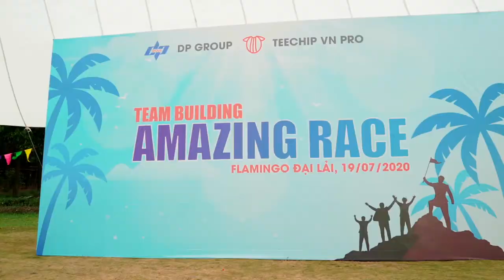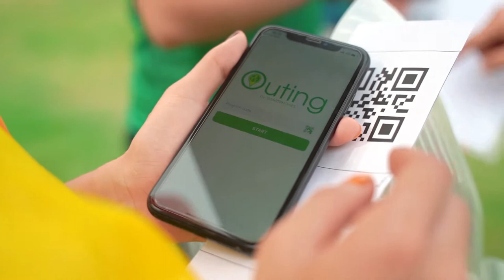DP GROUP | AMAZING RACE (Teambuilding & Gala Dinner Video) FLAMINGO ĐẠI LẢI RESORT 07/2020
Chương trình tri ân Teechip VN Pro Sellers của DP Group - 100 khách - 19/07/2020
Teambuilding AMAZING RACE
Gala Dinner với sự tham gia của nhóm nhảy ELIE và DJ, CA SĨ

Hotline đặt dịch vụ: 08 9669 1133

CÔNG TY TNHH THƯƠNG MẠI DỊCH VỤ DU LỊCH VÀ SỰ KIỆN THÀNH ĐÔNG
151 Hoàng Hoa Thám, Ba Đình, Hà Nội
23/109 Phạm Ngũ Lão, TP Hải Dương